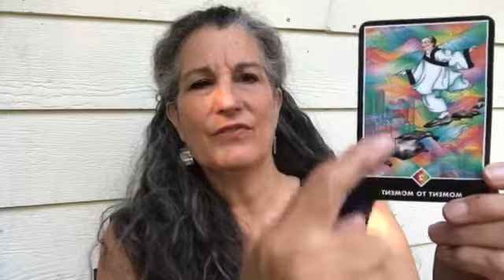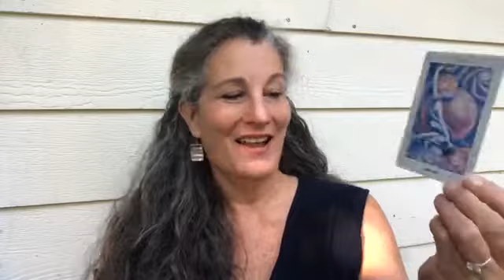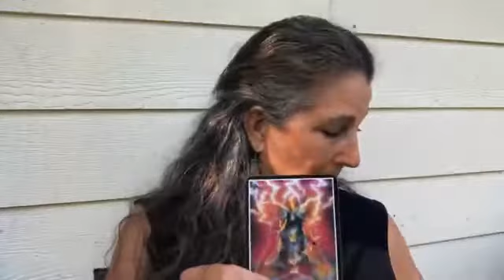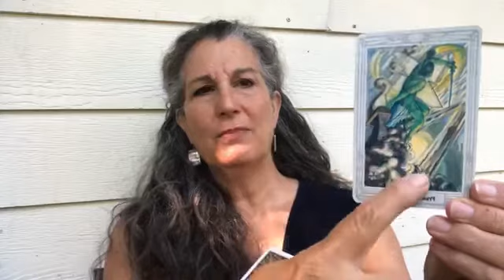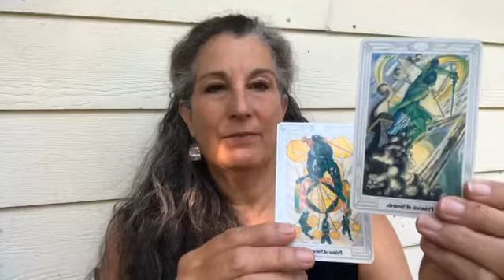Understanding This Chaotic Energy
Have you noticed how strange it feels right now? Our outer world is speeding up, slowing down, or even rocking? Are you experiencing lots of overwhelm? Irritability? I have some examples to give you and some great tips for how to take on this chaos and do it with your own skills.

Look forward to meeting you.